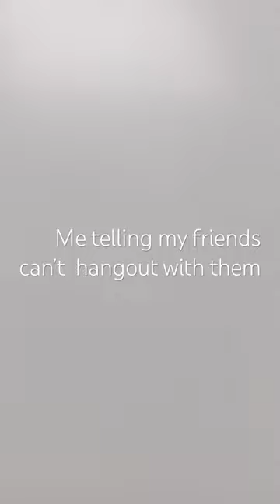shorts fyp subscribe 🤪🤪🤪